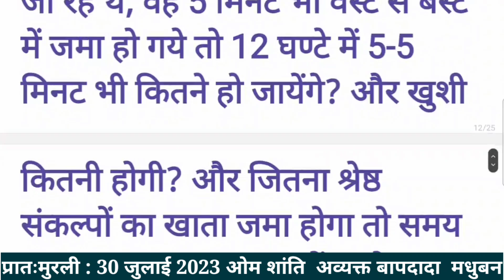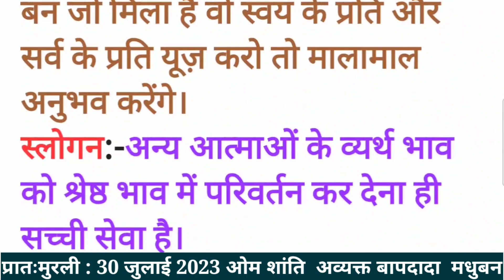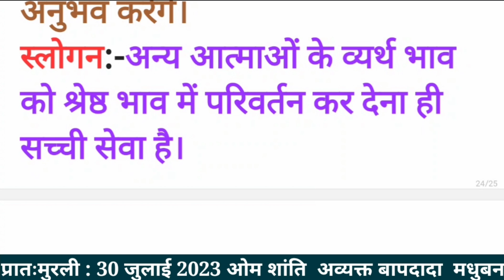Aaj ki Murli with Text आज की अव्यक्त मुरली ( सुनें और पढ़ें ) :30 जुलाई 2023 Today's Murli:30/07/23